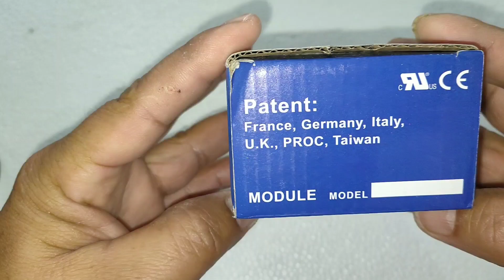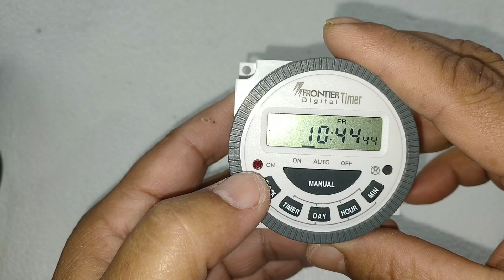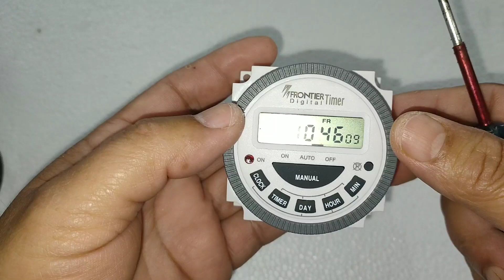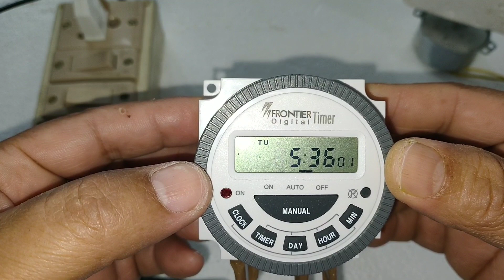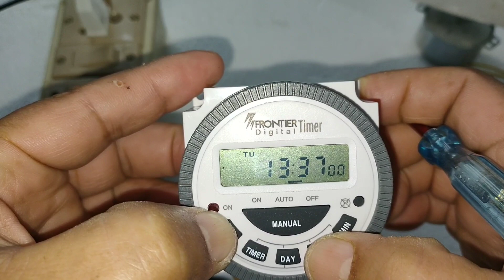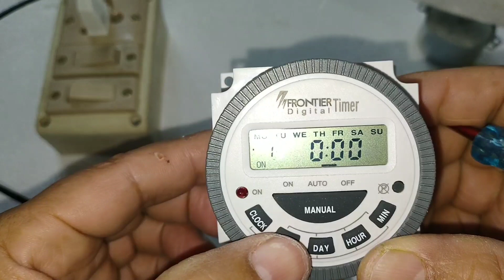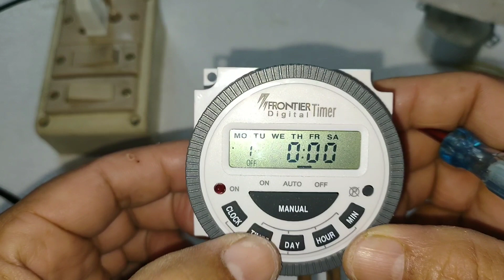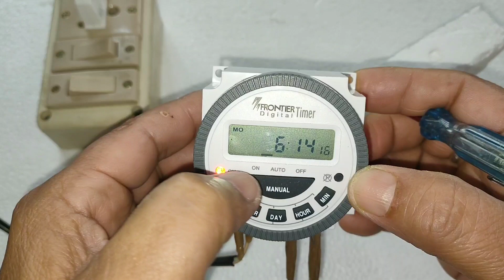Digital timer || Frontier digital timer programming in Assamese || TM 619H 2 || SG Rangpur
Frontier digital timer programming in Assamese || TM 619H 2 || SG Rangpur
   Ai video t apuni sabaloi paba Frontier digital timer to kenekoi programming kariba tak saboloi paba . Incubator egg rotate motor kenekoi lagaba tak janiba pariba.

Frontier TM619H2 Digital Timer...